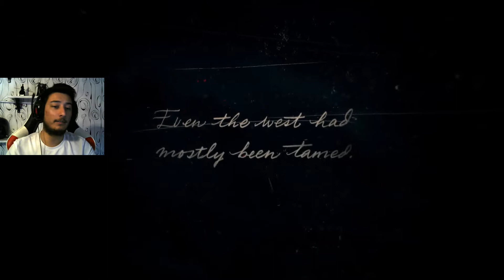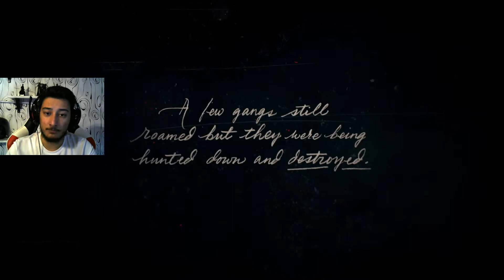Red Dead Redemption 2 | Çetenin Geçici Mekanı | Türkçe | Bölüm 1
Oyunun hikayesi ilk oyundan 12 yıl önce, yani 1899’da geçiyor. Yeni yeni oturmaya başlayan adalet sistemiyle birlikte kanun adamları, ülkenin dört bir yanındaki outlaw çeteleri bitirme aşamasında. Hikayenin başlangıcında Blackwater’da yaşanan başarısız soygundan sonra ana karakterimiz Arthur Morgan ve üyesi olduğu çete Van der Linde, kanundan kaçarak hayatlarını sürdürmeye çalışıyorlar. Kellelerine para biçilen bu çete, hayatlarını devam ettirebilmek için çalıyor, soygunlar düzenliyor ve tabi ki yeri geldiğinde çatışmaktan da geri kalmıyorlar.

Vur de vuralım, öl de ölelim Dutch!
Ana karakterimiz Arthur Morgan, küçük bir çocukken çetenin lideri Dutch Van der Linde tarafından korunuyor. "Aile nedir?" olgusunu bu çete ile öğrenen Arthur, doğal olarak çeteyi kendi ailesi olarak görüyor. Bu yüzden çeteyi ne pahasına olursa olsun korumak istiyor. Kısacası Arthur ilk etapta, “vur de vuralım, öl de ölelim” karakterine sahip bir çete üyesi olarak karşımıza çıkıyor. Oyunu oynarken grup içindeki insan ilişkilerini de görebiliyorsunuz. Blackwater’daki başarısızlıktan sonra çetenin diğer üyeleri tarafından otoritesi sorgulanan Dutch’ın durumunu Arthur’un gözünden izliyorsunuz. Kanun dışı dönemin yavaş yavaş bittiği zamanlarda hem çetenizi hem de kendinizi hayatta tutmaya çalıştığınız bir serüven bekliyor sizleri.
Keyifli Seyirler..